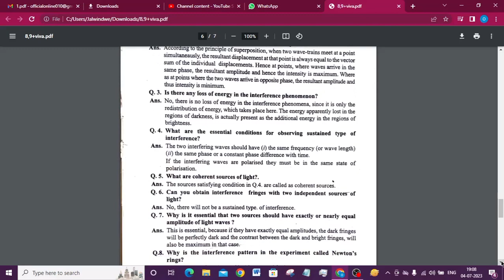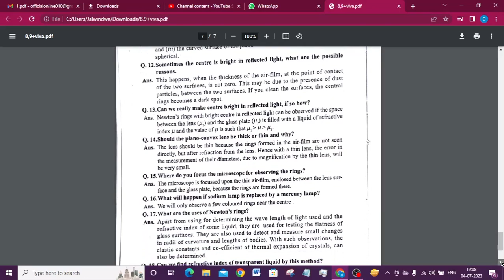newtons rings - wavelength of sodium light + radius of curvature of curved face of plano convex lens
and viva voice of both